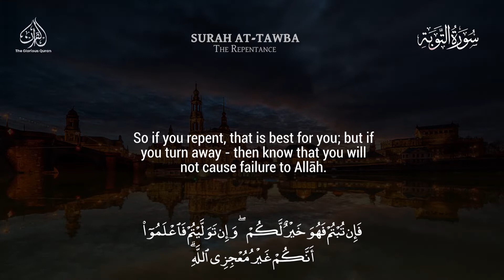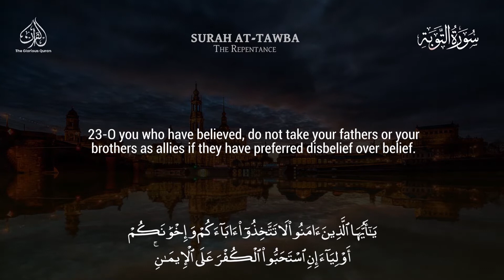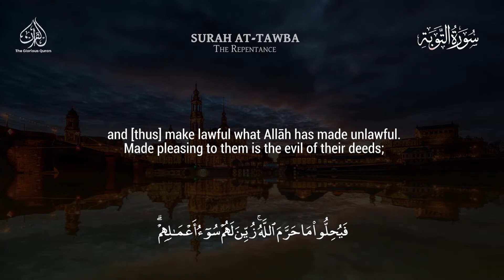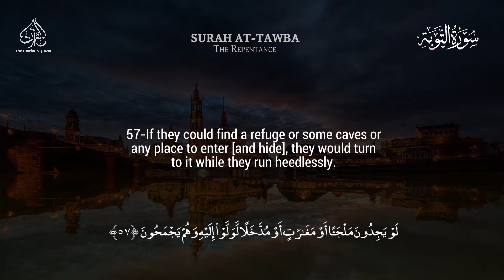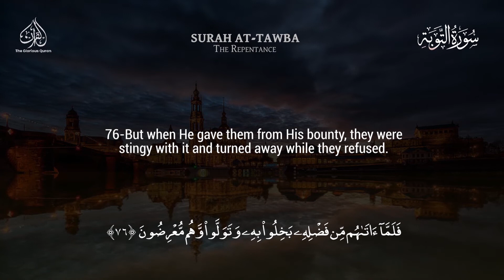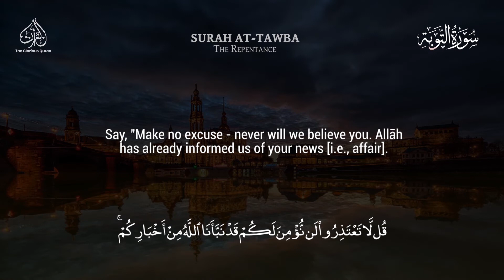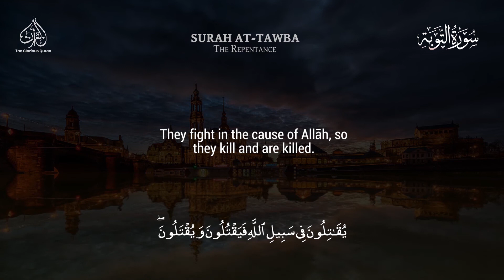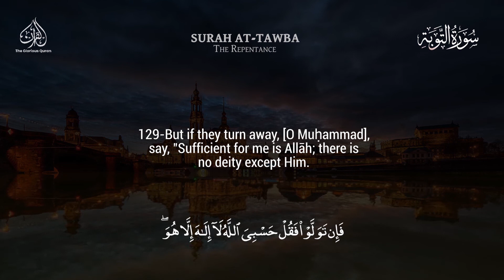SURAH AL TAWBA with beautiful voice and English translation.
masjid e amena aleemuddin at Hafiz baba nagar ismath nagar balapur road Hyderabad

SURAH Al TAWBA fazilat

Surah Taubah Benefits

There are more than ten names of this Surah which highlights Surah Taubah ki fazilat. Out of which, two two main names are Taubah and Baraat. Repentance is often mentioned in this Surah, so it is called Surah Taubah. On the other side, it is called Surah Baraat as in the first verse, acquittal is declared for some people. There are several Surah Taubah benefits.

Surah Taubah has 16 Rukus and 129 Ayahs. It is the only Surah in the Holy Quran that does not start with Bismillah and there is a high Surah Taubah ki fazilat. The reason is that Hazrat Gabriel did not come with Bismillah along with this Surah and the Holy Prophet Muhammad (Peace Be Upon Him) did not order to write Bismillah before it. Below you can read some Surah Taubah benefits.

Surah Taubah Benefits

There are different narrations about Surah Taubah benefits. According to Sahih Bukhari Hadith No 7425, Narrated Zaid bin Thabit: Abu Bakr sent for me, so I collected the Qur'an till I found the last part of Surat-at-Tauba with Abi Khuza`ima Al-Ansari and did not find it with anybody else. (The Verses are): -- 'Verily, there has come to you an Apostle (Muhammad) from amongst yourselves..(till the end of Surat Bara'a) (i.e., at- Tauba).' (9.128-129) Yunus also narrated as above.

Sahih Bukhari Hadith No 4364 also gives us information about Surah Taubah benefits. Narrated Al-Bara: The last Sura which was revealed in full was Baraa (i.e. Sura-at-Tauba), and the last Sura (i.e. part of a Sura) which was revealed was the last Verses of Sura-an-Nisa':-- They ask you for a legal decision. Say: Allah directs (thus) About those who have No descendants or ascendants As heirs. (4.177)

Surah Taubah Ki Fazilat

About Surah Taubah ki fazilat, Sa’id b. Jubair reported: I said to Ibn ‘Abbas about Sura Tauba, whereupon he said: As for Sura Tauba, it is meant to humiliate (the non-believers and the hypocrites). There is constantly revealed in it (the pronoun) minhum (of them) and minhom (of them, i. e. such is the condition of some of them) till they (the Muslims) thought that none would be left unmentioned out of them who would not be blamed (for one fault or the other). I again said: What about Sura Anfal? He said: It pertains to the Battle of Badr. I again asked him about Sura al-Hashr. He said: It was revealed in connection with (the tribe) of Banu Nadir.

Sunan Ibn Majah Hadith 282 also elaborates Surah Taubah ki fazilat. Another thing about It was narrated from Abu Sa'eed that:The Messenger of Allah said: If you see a man frequenting the mosques, then bear witness to his faith. Allah says: 'The mosques of Allah shall be maintained only by those who believe in Allah and the Last Day. [At-Taubah: 18]'.